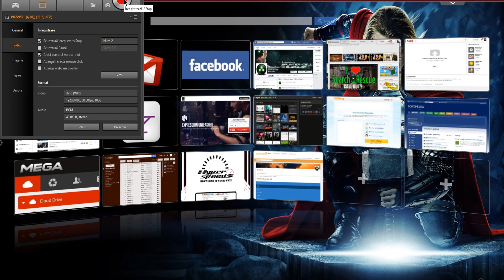Livestream in Darksiders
Livestream in Darksiders.Darksider 1, nu 2 ! Se pare ca nu vreau sa scap de nervii si fustrarile de la puzzle-urile care au fost in D2.Ii dam sa puta si la asta :)